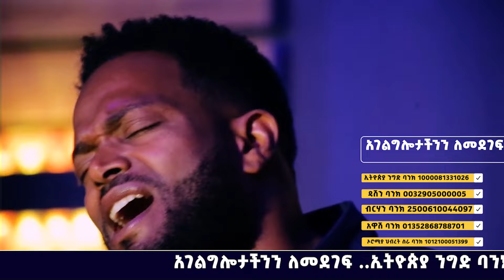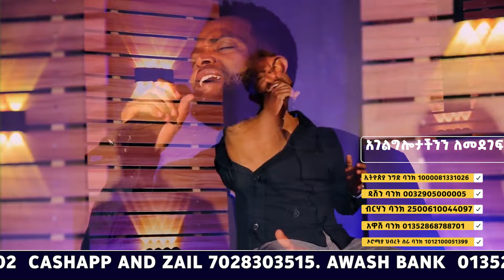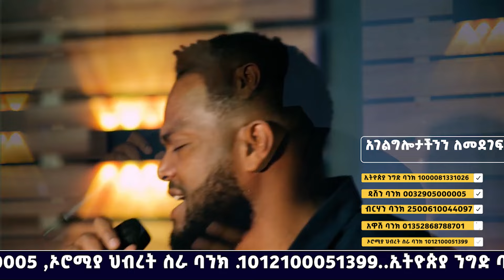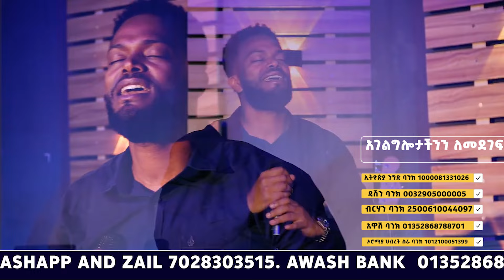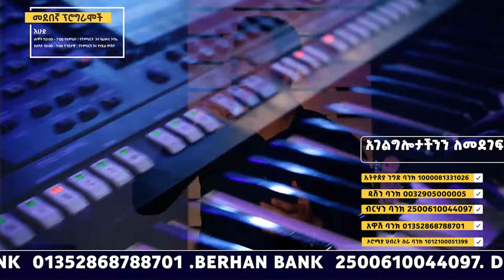አበቃ_ያልኩት_/አዲሱ_የዘማሪ_ብርሃነ_መስቀል_አስደናቂ_መዝሙር_pastor_kassahun_lemma_ministries new_protestant_mezmur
👆አገልግሎታችንን ለመደገፍ

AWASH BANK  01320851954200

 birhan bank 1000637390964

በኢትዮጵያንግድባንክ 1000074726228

°To Restore all things according to the will and word of God .